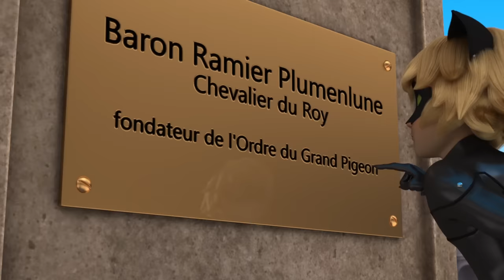MIRACULOUS | 🐞 TIMETAGGER - Akumatized 🐞 | Tales of Ladybug and Cat Noir